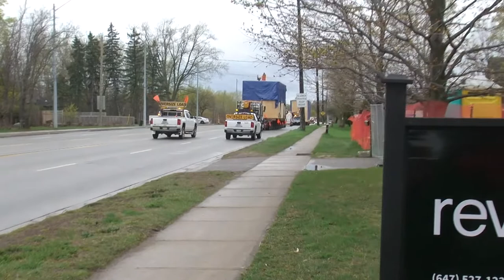"OVERSIZED LOAD'S"IN COURTICE: HWY 2 :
2 OVERSIZED LOADS IN COURTICE TRAVELLING WEST ON HIGHWAY 2 AT COURTICE RD: YOU DON'T SEE LOADS LIKE THIS OFTEN , WAS LUCKY TO CATCH THEM .(05/02/2017)